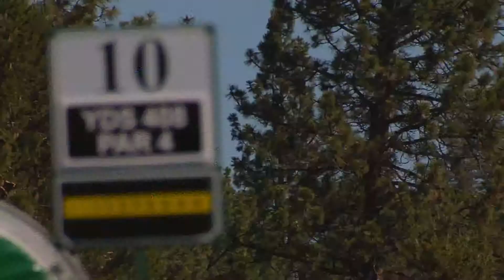Livestrong at the 2011 American Century Championship- "How Do You Livestrong?"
For the sixth consecutive year, Livestrong was the title benefactor in the 2011 American Century Championship.  The prestigious celebrity golf tournament held annually in Lake Tahoe brought out celebrity role models and fans alike from near and far.  Host, Kelly "KQ"  Quinn, had the chance to meet up with these people and ask them, "How do you Livestrong?"